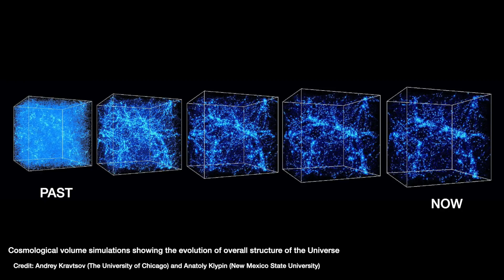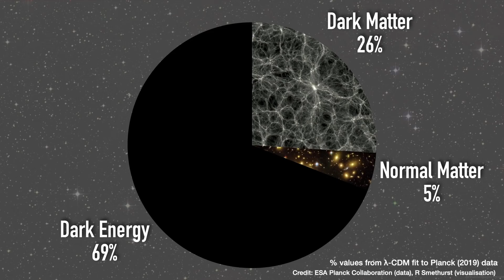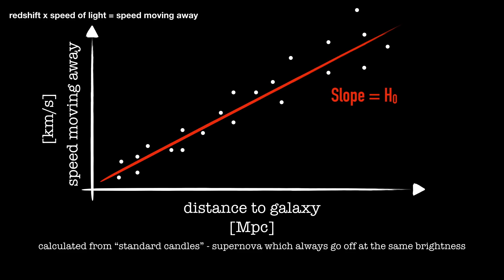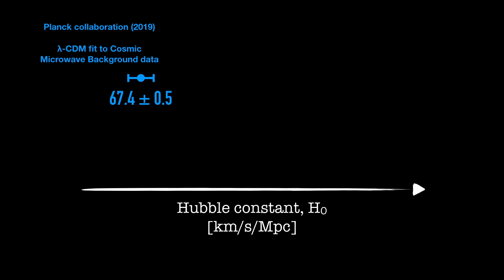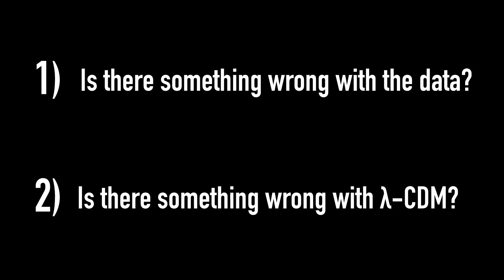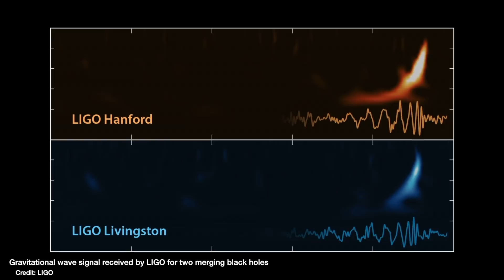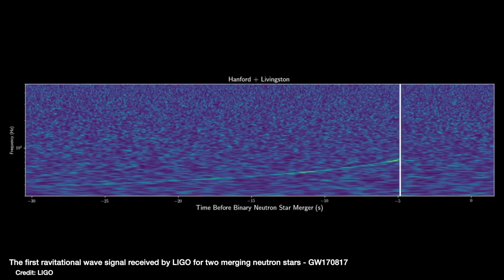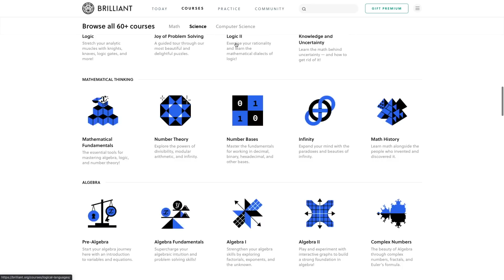How we plan to solve the "Crisis in Cosmology"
The "crisis in cosmology" has been plaguing astronomers for years now, so how are we planning to sort it out? and sign up for free.

00:00 - Introduction
00:44 - What is cosmology?
01:14 - What does a model of the Universe need to explain?
02:09 - Our best current model λ-CDM
04:26 - Measuring the expansion rate of the Universe with  λ-CDM
05:34 - Measuring the expansion rate of the Universe with galaxies
08:14 - THIS is the "crisis in cosmology"
09:05 - Is the data or the model the problem?
11:43 - How are we going to solve the crisis in cosmology?
14:05 - What does the future hold?
17:01 - Brilliant
18:04 - Bloopers

👩🏽‍💻 I'm Dr Becky Smethurst, an astrophysicist at University of Oxford (Christ Church). I love making videos about science with an unnatural level of enthusiasm. I like to focus on how we know things, not just what we know. And especially, the things we still don't know. If you've ever wondered about something in space and couldn't find an answer online - you can ask me! My day job is to do research into how supermassive black holes can affect the galaxies that they live in. In particular, I look at whether the energy output from the disk of material orbiting around a growing supermassive black hole can stop a galaxy from forming stars.